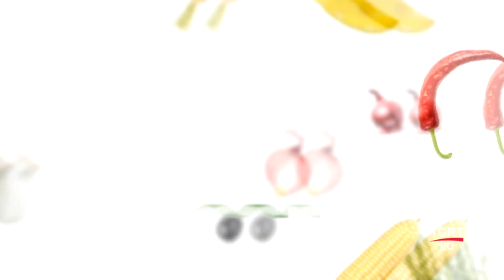Abdullah Usta İle Anadolu Mutfağı - 15.11.2018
Yemek ve tatlı tarifleri için bir yemek programı arıyor veya güzel ve pratik yemek tarifleri nasıl yapılır merak ediyorsanız tüm sorularınızın cevabı Şef Abdullah Usta ile Anadolu Mutfağı‘nda.

TGRT EU
ŞEF ABDULLAH USTA İLE ANADOLU MUTFAĞI 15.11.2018 yayınını kaçıranlar veya yeniden izlemek isteyenler için.

ŞEF ABDULLAH USTA İLE ANADOLU MUTFAĞI Her gün 13:30, TSİ 15:30'da TGRT EU 'da.

Arayıp bulamadığınız tarifler bir tık uzağınızda ;
Bugünkü menümüz :
- Beşamel Soslu Türlü
- Nar Jöleli İrmik Pastası
- Tereyağlı İşkembe Çorbası

FREKANS BİLGİLERİ
Frekans : 12228 MHz
Symbol Rate : 8400
Polarizasyon : Dikey (Vertical)